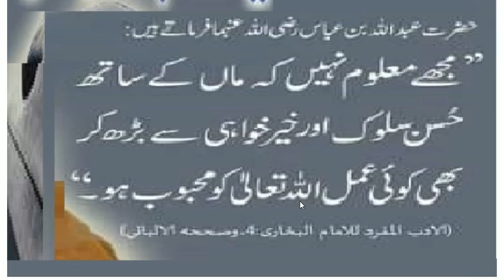Maa say husan sulak sab say qaimati amal | daily amal every Muslim ماں سے حسن سلوک